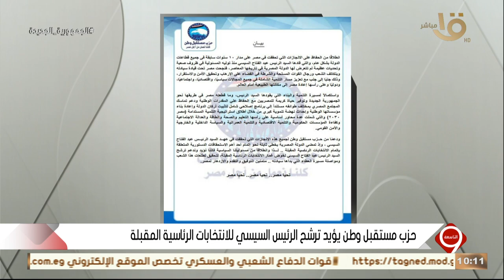التاسعة | حزب مستقبل وطن يؤيد ترشح الرئيس السيسي للانتخابات الرئاسية المقبلة